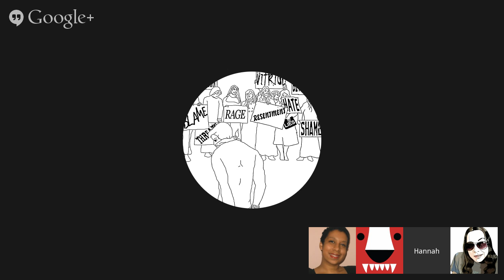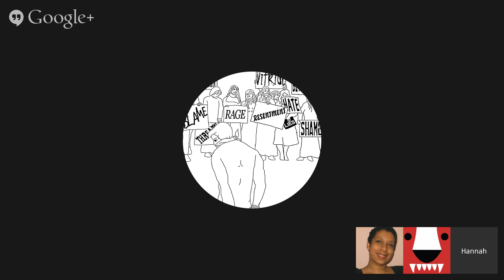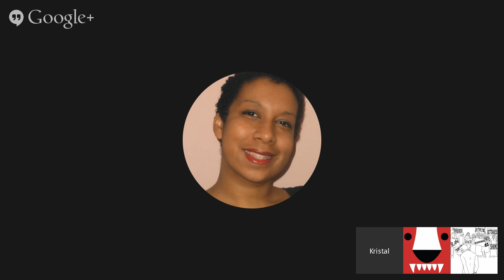Badger Cave: Murdergasm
In the badger cave, we'll be interviewing noted authors amongst the Honey badger crew, some who you may know from their blogs, numerous interviews, speaking events and articles. Others who you may not be familiar with. On this program we'll be discussing pivotal or new articles written by the badgers in order to keep you up to date with their latest work.

This Kristal Garcia's latest tweet about forming a Men's Rights Branch within the UN. Please retweet if you care to do so, it would be appreciated

If you do not have twitter, you can still sign the petition and share by whatever means you choose

Below are links to the articles and most if not all of the referenced material talked about in this episode of the Badger Cave. You are encouraged to do your own research and discover information for yourself as well. Stay safe, be well.

~Domestic Violence~

Published in the “Journal of Aggression, Maltreatment and Trauma”, the paper “CURRENT CONTROVERSIES AND PREVALENCE CONCERNING FEMALE OFFENDERS OF INTIMATE PARTNER VIOLENCE” written by Murray A Straus of the University of New Hampshire.

CDC Researchers discovered interesting facts when examining their own data.

The study, by CDC researchers Daniel J. Whitaker, PhD, Tadesse Haileyesus, MS, Monica Swahn, PhD and Linda S. Saltzman, PhD, found that a surprising 70% of cases of non-reciprocal violence were perpetrated by women.

~Rape~

“The Sexual Victimization of Men in America: New Data Challenge Old Assumptions” written by Lara Stemple, JD, and Ilan H. Meyer, PhD

~Lesbians Relationships~

Dr. Suzana Rose, Ph.D.University of Missouri at St. Louis, National Violence Against Women Prevention Research Center

"Domestic Violence in Lesbian Relationships" By Katy - Pandora's Aquarium - Pandora's Project

Relationships: Same-Sex Battering Statistics, Facts and Myths. Written by Kathy Belge "Lesbian Life Expert"

Norah Vincent's Book "Self made Man":